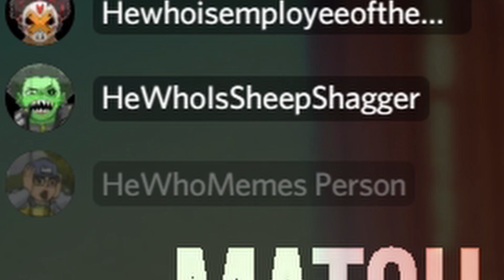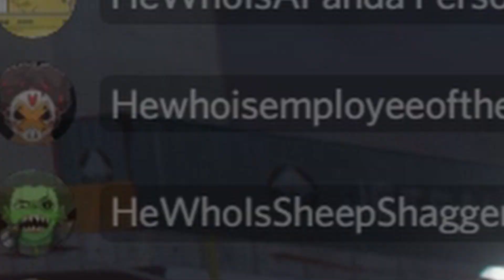The Boys (GTA Shenanigans)